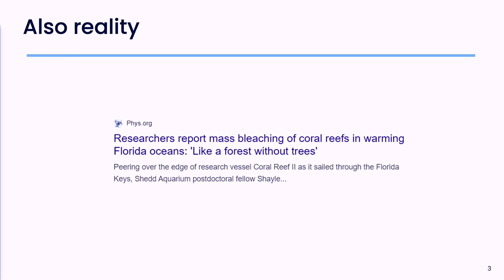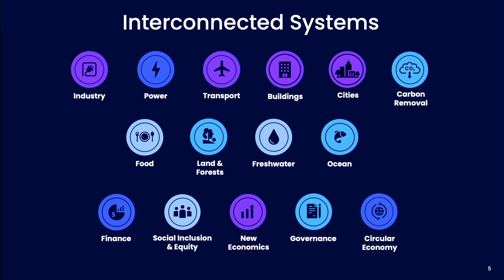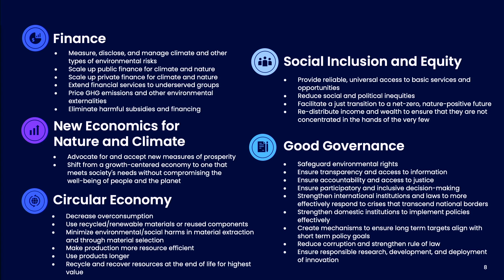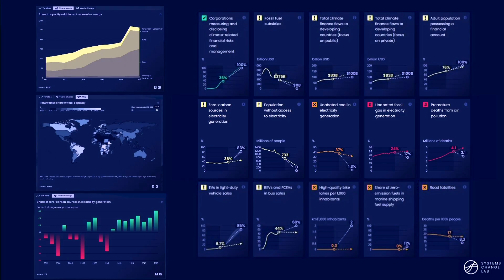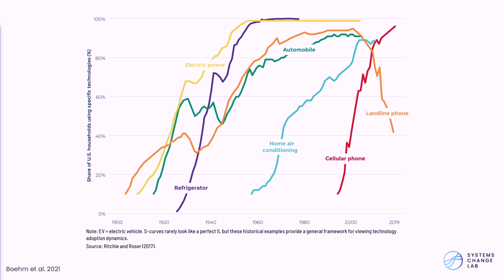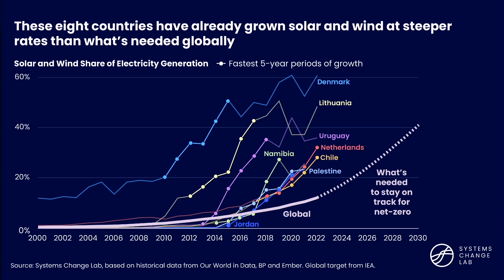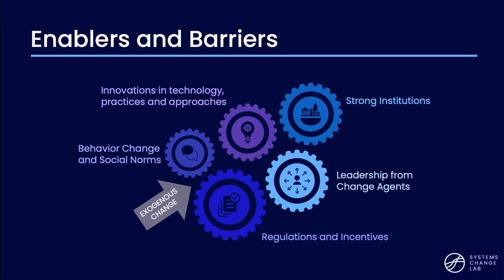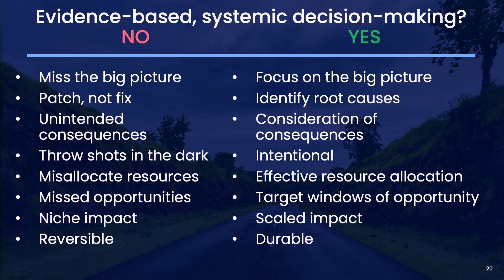It's time to change the way we think about changing the world | Kelly Levin | TEDxBoston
Everyday seems to bring a mix of both doomsday and rosy headlines about the state of the climate and nature crises. How do we tell how things are actually going?

How do we collectively make critical decisions and deploy solutions this decade (when it matters most)? There isn't time to waste and look back to to realize we didn't act fast enough.

Exponential adoption is required to scale the green solutions that are already available and the ones that must be developed. That kind of wide-scale transition requires a number of developments to all happen in parallel to stay on track with the goal.

For example, in the transition to renewable vehicles, it means not just measuring how many electric cars are being sold, but also how many supporting infrastructure projects are in progress to meet the charging demand, tracking how fast is conventional fuel consumption slowing, and many other enabling factors.

In climate solutions as in life: you can't manage what you can't measure. Intractable problems stay intractable when you can't get your arms around them. The Systems Change Lab is building tools to track and report what goals are critical and whether we're on track to meet them.

These are new ways of looking and measuring for real actionable solutions to nuanced, interdependent problems.

 Kelly is Chief of Science, Data and Systems Change for the Bezos Earth Fund. In this role, she brings data, analysis and evidence to inform the Fund’s strategic direction. Kelly is also Co-Director of the Systems Change Lab, which monitors, learns from and accelerates the transformational change required to protect people and the planet.

‍Before her time at the Earth Fund, Kelly spent 12 years at the World Resources Institute, where she was the Director of Tracking and Strengthening Climate Action in WRI’s global climate program. Kelly holds a PhD and Master of Environmental Management from Yale’s School of Environment and a B.A. in Ecology and Evolutionary Biology from Yale College. This talk was given at a TEDx event using the TED conference format but independently organized by a local community.